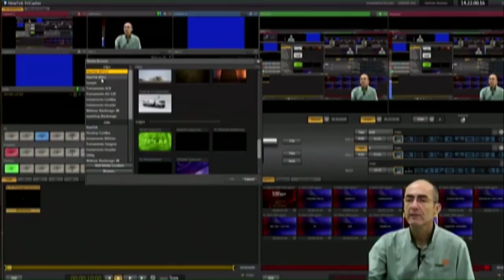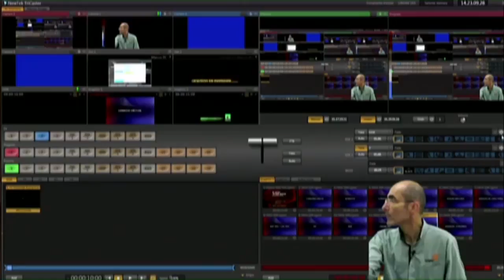Dica de Tricaster: Como tocar vinhetas animadas